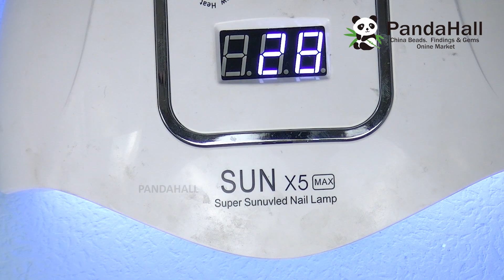How to make Epoxy Dried Flower Rings【Handmade With PandaHall】